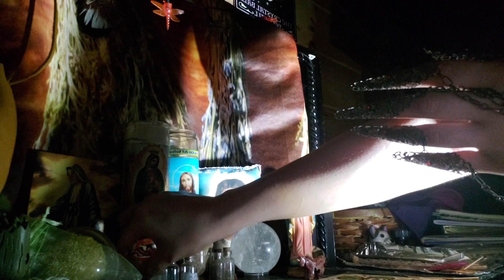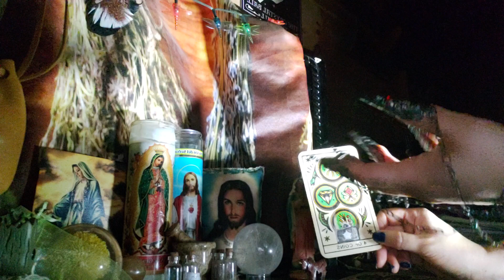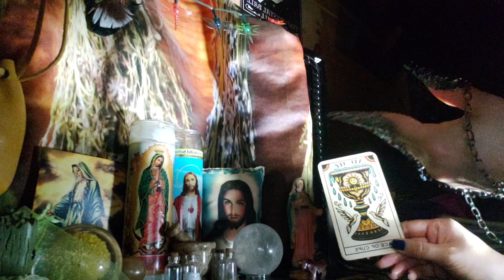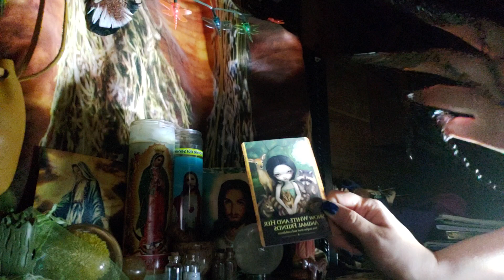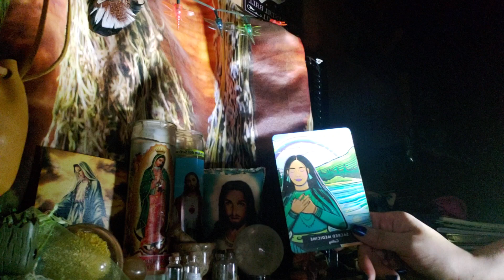Virgo ♍ this person left you in poverty, now you get your ace of cups 🔮🦉1st half of video